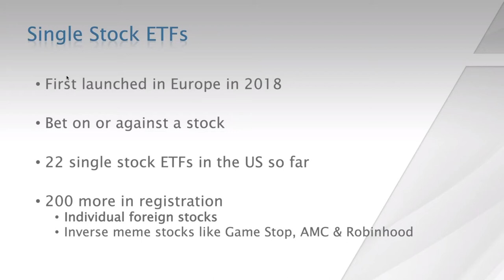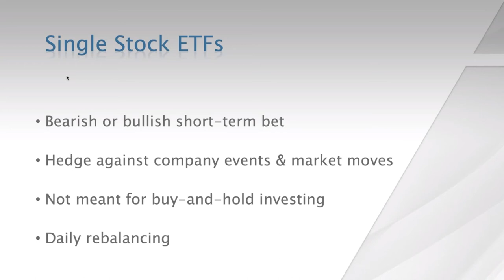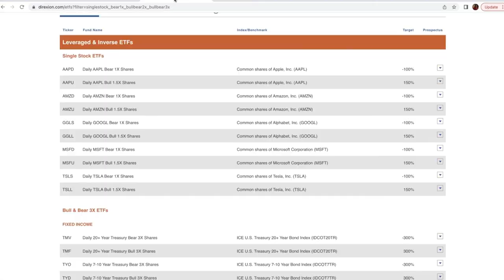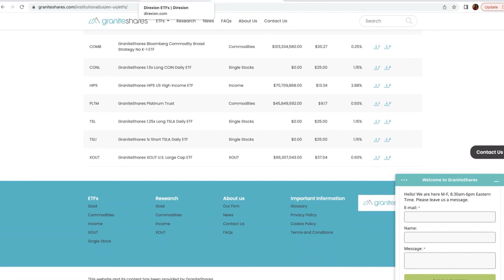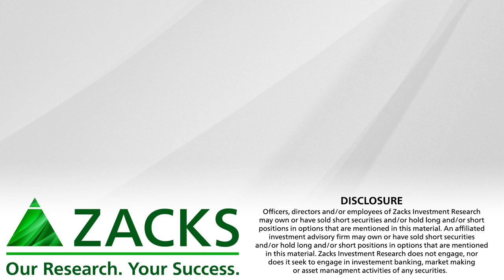What Investors Should Know About Single Stock ETFs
These ETFs can be used to make short-term bearish or bullish bet on a stock.